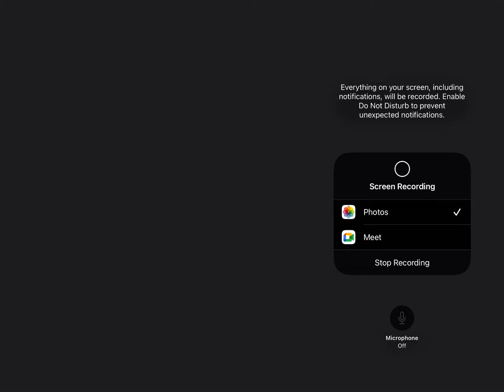Rhian wither storm mod 0.5 (mincraft bedrock)